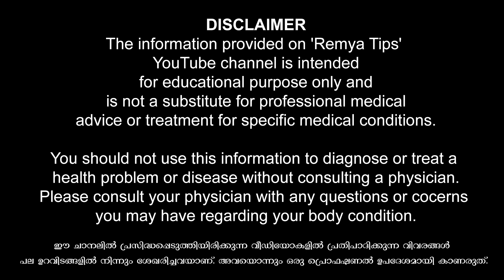ഗർഭനിരോധന ഉറക്ക് കോണ്ടം എന്ന പേര് വന്നതെങ്ങനെ. രസകരമായ അറിവ് / educational purpose